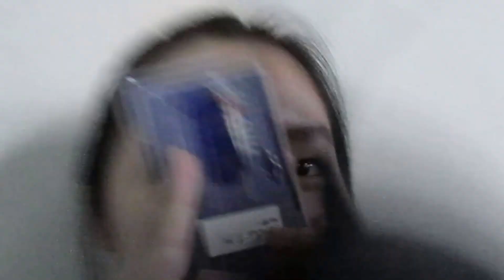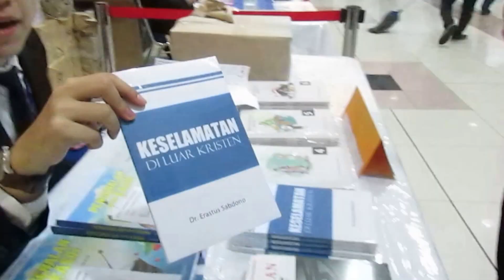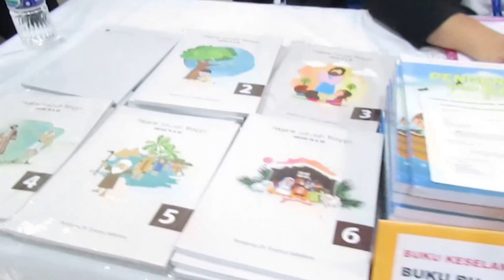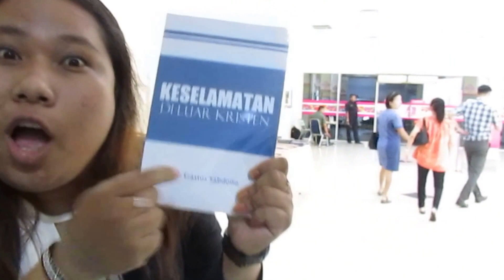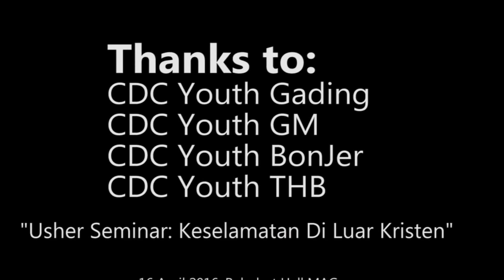CDCYouth VLOG - Usher Seminar Keselamatan Di Luar Kristen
Video ini merupakan dokumentasi dari kegiatan pelayanan (Usher) pemuda pada seminar Keselamatan Di Luar Kristen tanggal 16 April 2016. Dibuat tanpa ingin menyindir atau menyakiti pihak tertentu.
Selamat nonton!

Cameraman:
Jason Pascalasa
Yonathan "Ijong"

Video Editor:
Jason Pascalasa